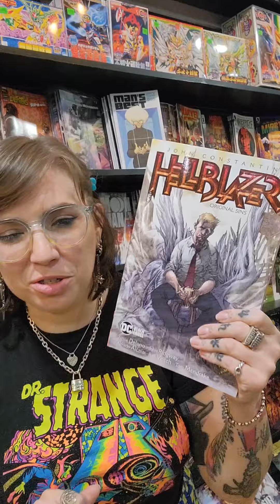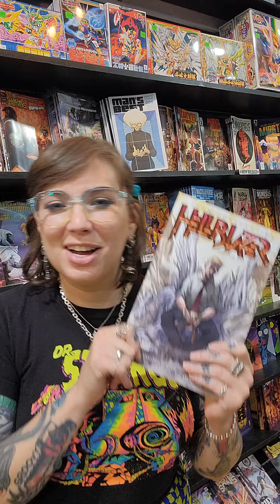TALES FROM THE SHORT BOX New Episode 9.6 Sneak Peek - Hellblazer: Original Sins by Delano & Ridgeway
Cacey here from TALES FROM THE SHORT BOX! We've got a brand new episode dropping on Friday, 9/6!

This week, we're tackling an entry off Adam's To-Be-Read pile: Hellblazer- Original Sins by Jamie Delano & John Ridgeway! It's an iconic run for a reason! This book is full of laughs, tears, yuppie demons, child murderers, Christian pyramid scheme cults, N*zi hate monsters, and just so much more insanity! It truly is one of the first pioneers of the Vertigo era, paving the way for all the weird, esceroteric, and brilliant comics to follow in its wake.

Tune in TOMORROW, 9/6, for the new episode of TALES FROM THE SHORT BOX! And if you wanna be part of the conversation, join the BNW/TFTSB Discord server!